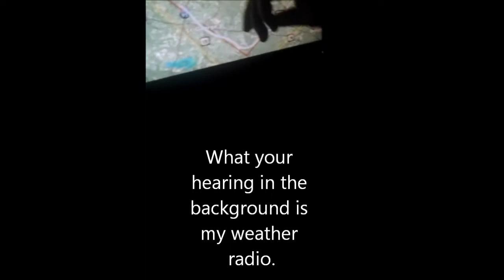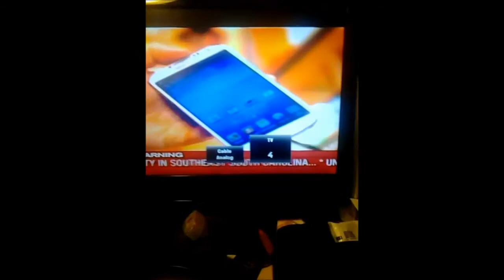Harleyville, SC Tornado Warning June 4, 2013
PUBLIC INFORMATION STATEMENT
NATIONAL WEATHER SERVICE CHARLESTON SC
246 PM EDT WED JUN 5 2013

...MULTIPLE TORNADOES CONFIRMED NORTH OF ROSINVILLE SOUTH CAROLINA
NEAR DUNCAN CHAPEL...

THE NATIONAL WEATHER SERVICE IN CHARLESTON IN CONJUNCTION WITH THE
DORCHESTER COUNTY EMERGENCY MANAGEMENT AGENCY CONDUCTED A STORM
DAMAGE SURVEY IN NORTHERN DORCHESTER COUNTY. THE FOLLOWING ARE THE
FINDINGS.

--- TORNADO 1 ---

LOCATION...DUNCAN CHAPEL IN DORCHESTER COUNTY SOUTH CAROLINA
DATE...JUNE 4 2013
ESTIMATED TIME...339 PM EDT
MAXIMUM EF-SCALE RATING...EF-1
ESTIMATED MAXIMUM WIND SPEED...100-105 MPH
MAXIMUM PATH WIDTH...0.15
MILE PATH LENGTH...3.12 MILES /PATH LENGTH ONLY IN WFO CHS CWFA/
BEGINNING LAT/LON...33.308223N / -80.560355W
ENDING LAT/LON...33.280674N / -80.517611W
* FATALITIES...0
* INJURIES...0

* THE INFORMATION IN THIS STATEMENT IS PRELIMINARY AND SUBJECT TO
CHANGE PENDING FINAL REVIEW OF THE EVENT(S) AND PUBLICATION IN NWS
STORM DATA.

..SUMMARY

THE NATIONAL WEATHER SERVICE IN CHARLESTON SC HAS CONFIRMED A
TORNADO NEAR DUNCAN CHAPEL IN DORCHESTER COUNTY SOUTH CAROLINA ON

THE FIRST TORNADO INITIALLY TOUCHED DOWN 5 MILES EAST OF BOWMAN
SOUTH CAROLINA AND TRAVELLED SOUTHEAST OUT OF ORANGEBURG COUNTY
AND INTO NORTHERN DORCHESTER COUNTY. THE TORNADO CROSSED
INTERSTATE 95 JUST NORTH OF THE DUNAN CHAPEL ROAD BRIDGE AND
CONTINUED SOUTHEAST ACROSS PINEBREAK ROAD...WEATHERS FARM ROAD AND
HINKLE ROAD BEFORE LIFTING NEAR THE INTERSECTION OF U.S. HIGHWAY
15 AND DUNCAN CHAPEL ROAD. THE TORNADO DAMAGED CORN CROPS AND
NUMEROUS TREES ALONG ITS PATH. ONE HOUSE SUSTAINED MINOR ROOF
DAMAGE AND A TREE FELL THROUGH A TRAILOR...BOTH OFF DUNCAN CHAPEL
ROAD. BASED ON THE LEVEL AND TYPE OF DAMAGE OBSERVED...THE TORNADO
IS RATED AN EF-1 ON THE ENHANCED FUJITA SCALE WITH MAXIMUM WINDS
OF 100 TO 110 MPH. IN ADDITION TO TORNADO DAMAGE...HAIL STONES UP
TO THE SIZE OF GOLFBALLS WERE OBSERVED.

--- TORNADO 2 ---

DATE...JUNE 4 2013
ESTIMATED TIME...341 PM EDT
MAXIMUM EF-SCALE RATING...EF-1
ESTIMATED MAXIMUM WIND SPEED...85-90 MPH
MAXIMUM PATH WIDTH...2.06 MILES
PATH LENGTH...0.1 MILE
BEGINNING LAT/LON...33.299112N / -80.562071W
ENDING LAT/LON...33.2715N / -80.5486W
* FATALITIES...0
* INJURIES...0

STORM DATA.

..SUMMARY

THE NATIONAL WEATHER SERVICE IN CHARLESTON SC HAS CONFIRMED ANOTHER

THE SECOND TORNADO TOUCHED DOWN JUST NORTH OF THE DUNCAN CHAPEL
CEMETERY...VERY NEAR DUNCAN CHAPEL ROAD. THE TORNADO MOVED SOUTH-
SOUTHEAST...CROSSING INTERSTATE 95 JUST SOUTH OF THE DUNCAN CHAPEL
ROAD BRIDGE. THE TORNADO THEN CROSSED A NUMBER OF FIELDS AND
FORESTED AREAS...INCLUDING A LIFESTOCK FIELD BEFORE LIFTING IN AN
OPEN AREA OFF QUAIL RIDGE ROAD. THE TORNADO DAMAGED CORN CROPS AND
TREES ALONG ITS PATH. NO SIGNIFICANT STRUCTURES WERE KNOWN HAVE
BEEN DAMAGED. BASED ON THE LEVEL AND TYPE OF DAMAGE OBSERVED...THE
TORNADO IS RATED EF-1 ON THE ENHANCED FUJITA SCALE WITH MAXIMUM
WINDS OF 85 TO 90 MPH.

THIS INFORMATION CAN ALSO BE FOUND ON OUR WEBSITE AT
WEATHER.GOV/CHS.

FOR REFERENCE...THE ENHANCED FUJITA SCALE CLASSIFIES TORNADOES INTO
THE FOLLOWING CATEGORIES:

EF0...WIND SPEEDS 65 TO 85 MPH.
EF1...WIND SPEEDS 86 TO 110 MPH.
EF2...WIND SPEEDS 111 TO 135 MPH.
EF3...WIND SPEEDS 136 TO 165 MPH.
EF4...WIND SPEEDS 166 TO 200 MPH.
EF5...WIND SPEEDS GREATER THAN 200 MPH.